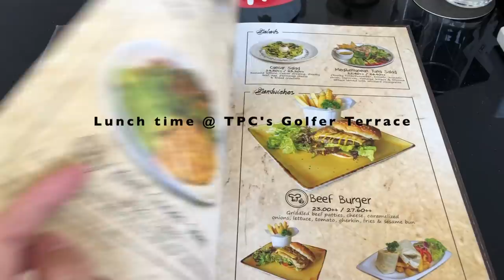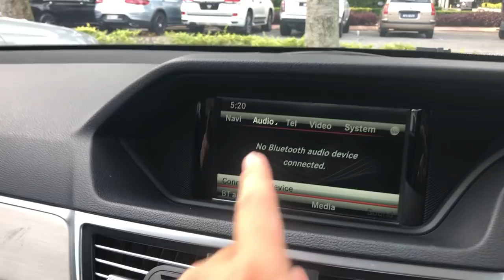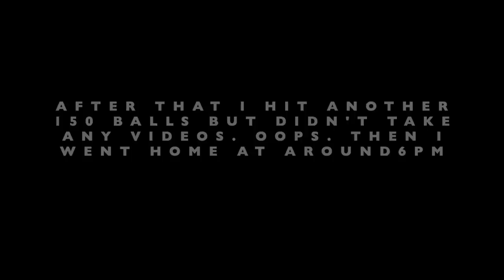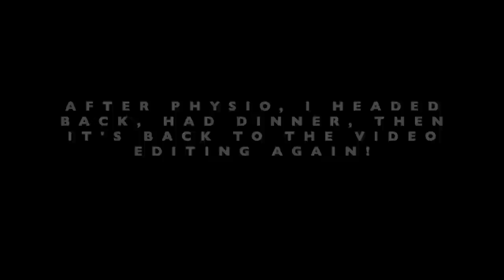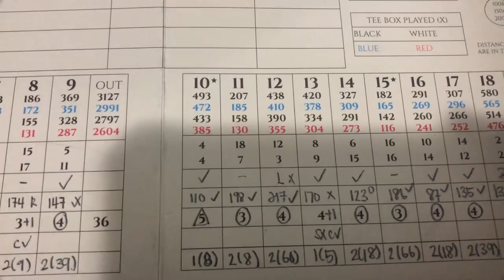Week in the Life of a Professional Golfer: Covid Edition